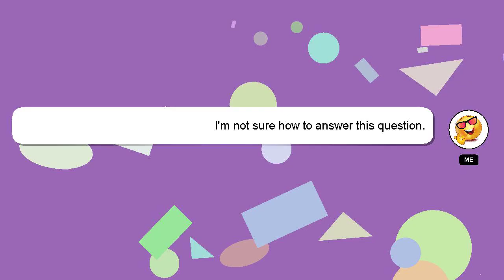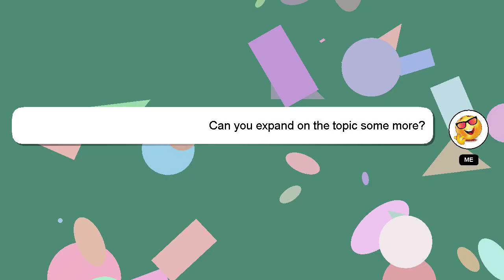How to culture candida albicans?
Let me give you a quick introduction about myself, Howdy, my name's Delphi. I can assist you in discovering answers to your inquiries. - How to culture candida albicans?

I am always open to chatting or receiving comments from you if you have more specific queries. Your answer will be appreciated and acknowledged with a 'heart' from me.

*1 What we are experimenting :*